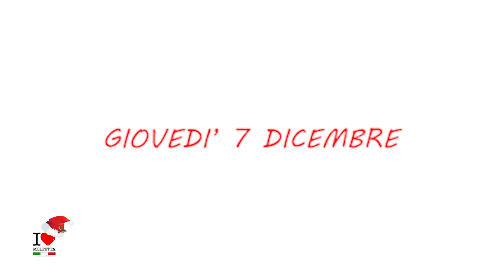Molfetta installazione albero di Natale timelapse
A Molfetta installato un albero di Natale alto 12 metri.
Tutto è pronto per l’accensione dell’albero di Natale più alto della città, un abete alto dodici metri, che, per tutte le festività di fine anno colorerà un pezzo di periferia. L’idea di posizionare un albero di Natale così grande, che potesse animare un pezzo di città, ma anche fungere da attrattore turistico e punto foto, è dei titolari di Pane & Amore, Nico &Angela,  con la direzione artistica di Roberto Pansini.